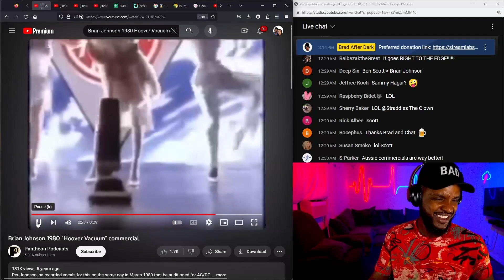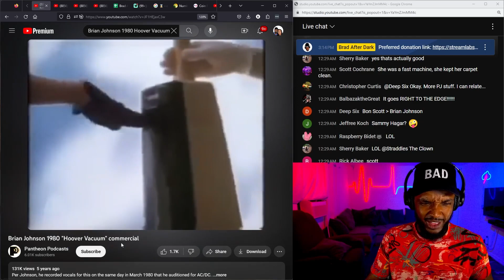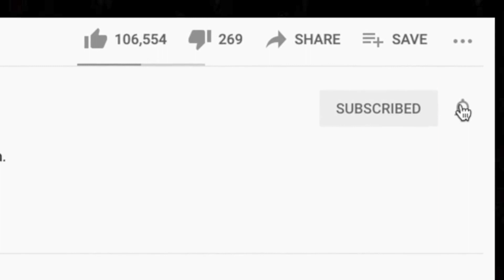🎵 Brian Johnson 1980 Hoover vacuum commercial REACTION